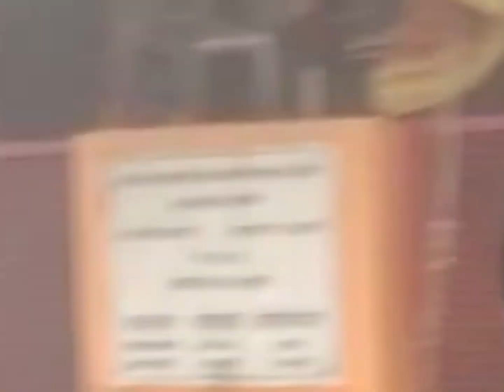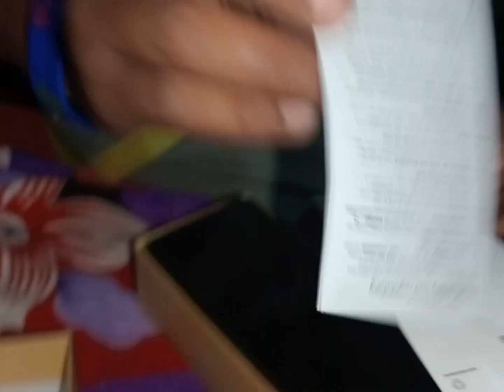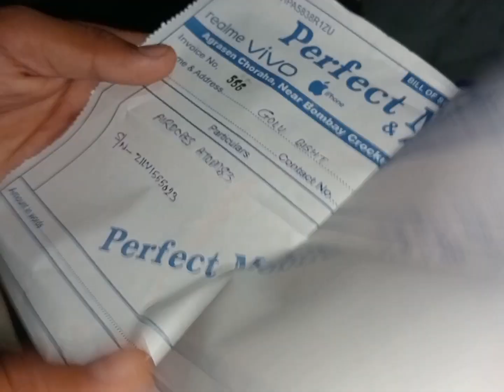golu ka nya phone